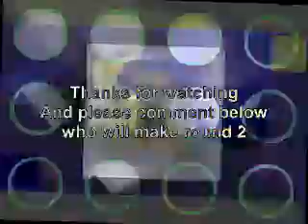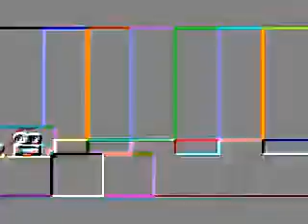Veg Replace Tennis Klasky Csupo Phased Effect 2 0 Rounds